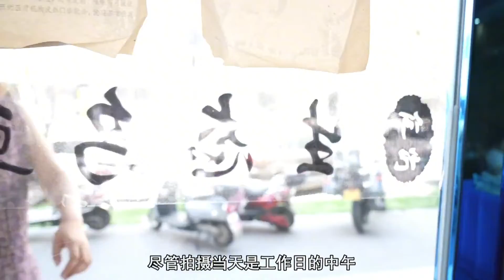成都必打卡老店，鸡杂和乌鱼可兼得，实惠量大很下饭【吃八方】